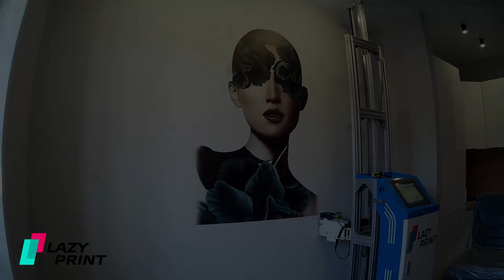Вертикальная печать Lazy Print 🖨